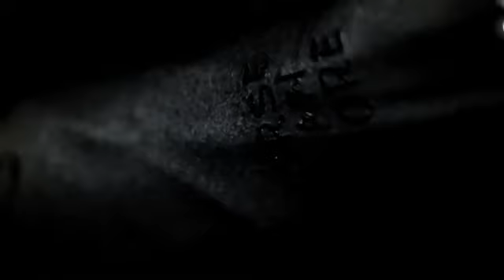Blaqbonez - Stealth Mode (Freestyle)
This Song Is Trending On Tiktok and Is Played Often